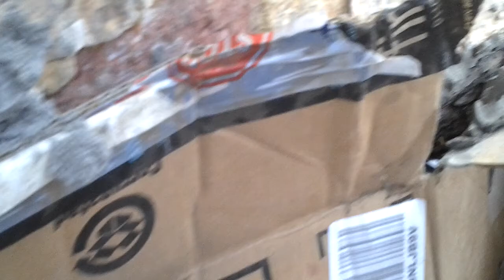Rev 7 jun 2015 Abejas Angelita 1era captura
Unos de los primeros videos post captura.  Para evitar accidentes al sacar las abejas del muro se puede improvisar algo más decente como una tapa acrilica que puede ser recubierta de algo adherente .Ya pensaré...